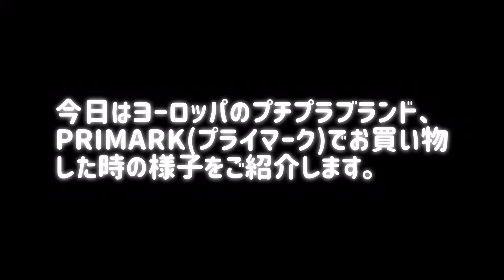Shopping at PRIMARK//ヨーロッパのプチプラブランドPRIMARK(プライマーク)でお買い物！購入品紹介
アイルランド発祥のプチプラブランド、PRIMARKでお買い物した時の様子と、購入品の紹介です！いつ行ってもとても混んでいますが、この時はまだコロナの陰性証明を出さないといけなかったので、結構空いていて試着もできるほどでした。

Hi there! Today I’d like to show my shopping day at PRIMARK and what I bought. Please enjoy this video! :)